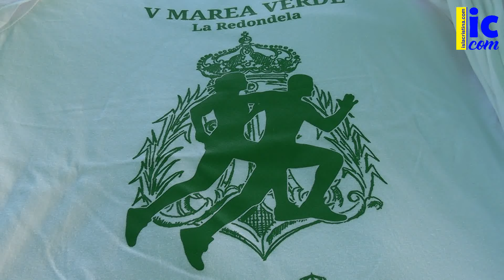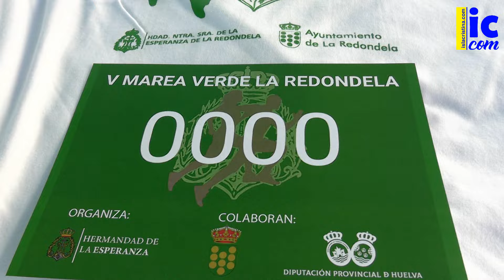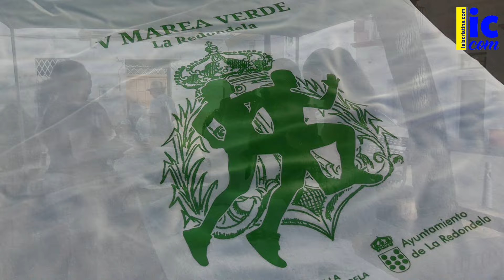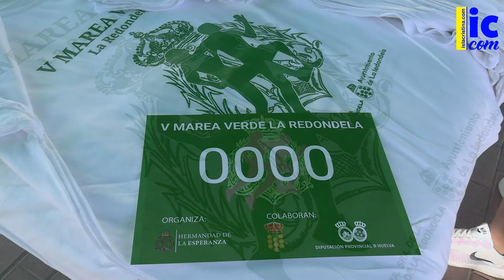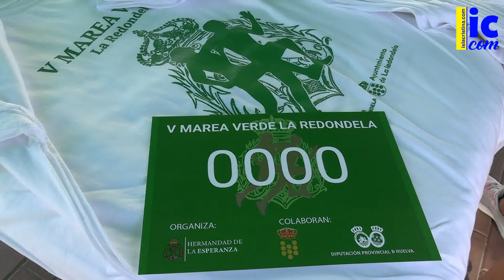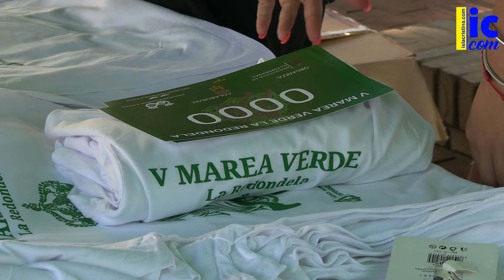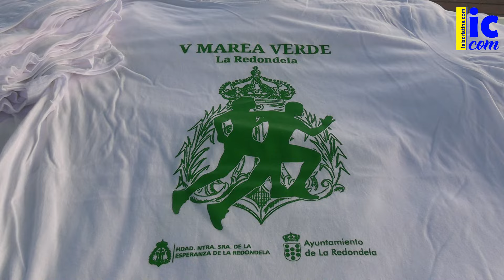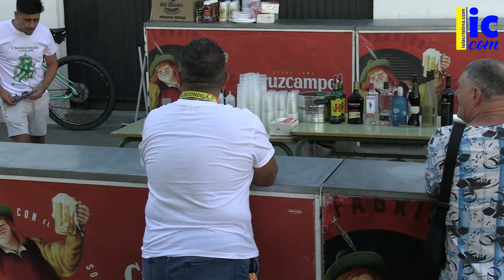V MAREA VERDE en La Redondela. 16 08 2024.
A Beneficio de la Lucha contra el Cáncer.
Organiza: Hermandad de Ntra. Sra. de La Esperanza.
Colabora: Ayuntamiento de La Redondela.